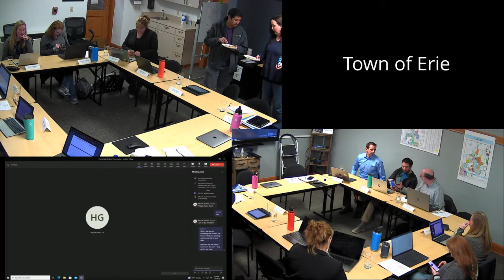Town of Erie Charter Commission | Jan. 26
This is a meeting of the Charter Commission which is comprised of nine Erie residents who were elected to draft a Charter for the Town of Erie which will then be put to the community for a vote.